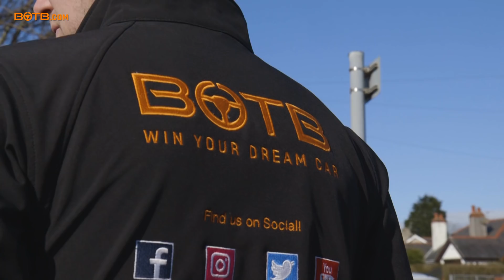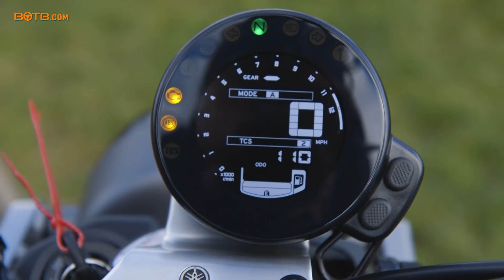BOTB Cash Competition! Mr. Geoff Attwater - Yamaha XSR900 - Week 8 2018!